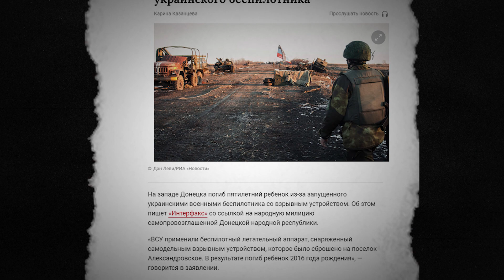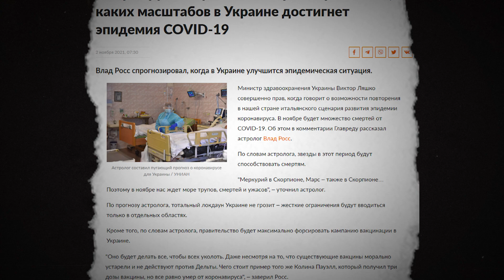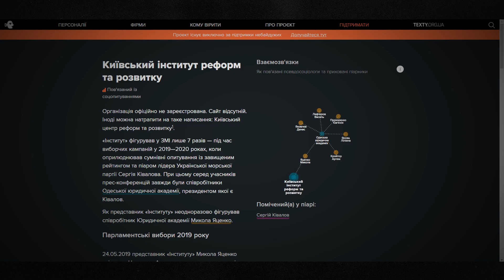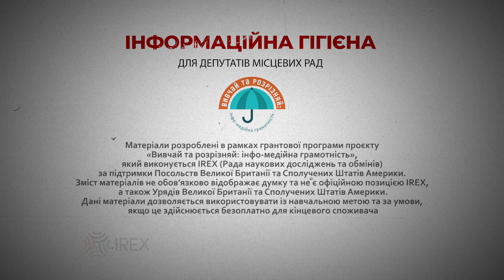Іван Антипенко: Як розпізнати фейки? Як нами маніпулюють і як не потрапити під цей негативний вплив?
Фейки ширяться в інформаційному просторі сотнями щодня. Навіть людина з достатньо розвиненим критичним мисленням може легко попастися на неправдиву інформацію, коли читає «по діагоналі», просто гортає стрічку в соціальних мережах, споживаючі інформацію фоном під час буденних справ

Але не можна говорити про будь яку неправдиву інформацію як про фейки. Тому виділяють помилкову інформацію, дезінформацію та шкідливу інформацію. Вона відрізняється наміром нашкодити аудиторії.

На що ж варто звернути увагу, аби розпізнати фейк?